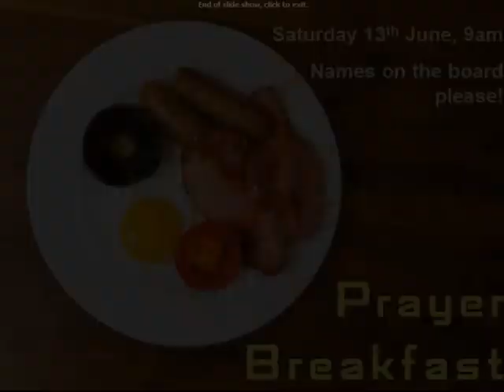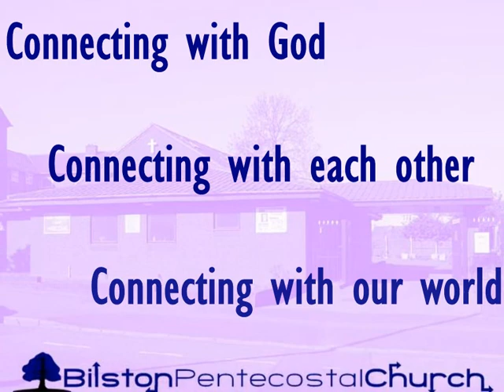ChurchNews24thMay09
Details of everything coming up in the life of Bilston Pentecostal church over the coming months.